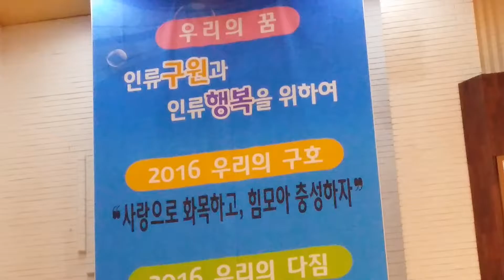흔들리는 믿음위에 주님의인도 간절한기도로 승리 금요철야 Friday night prayer meeting worship 인천순복음교회 incheon church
기도에 속히응답하시는 하나님 금요철야 Friday night prayer meeting worship 인천순복음교회 incheon church

야고보서5장17절18절 우리는다시 기도한다 또 기도한다  금요철야 Friday night prayer meeting worship 인천순복음교회 incheon church
간석교구특별찬양 날사랑하신주님 금요철야 Friday night prayer meeting worship 인천순복음교회 incheon church 다시기도하자 또 기도하자 최용호목사님설교